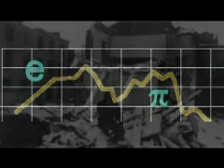L2si Report Video Edition, #1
Dispatches from a rapidly changing, rapidly improving world. The video edition!